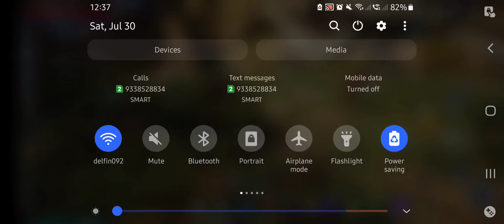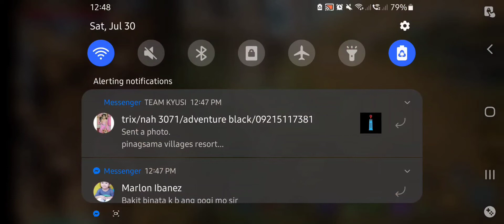Mir4 - Truth of Immortality